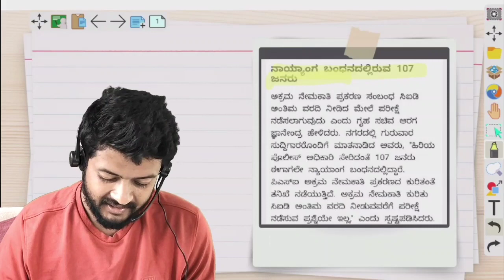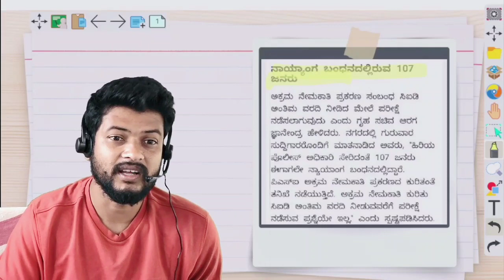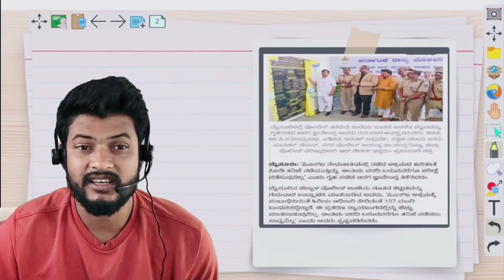PSI RE EXAM UPDATE [ಮರು ಪರೀಕ್ಷೆ ]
PC COURSE (FREE)

ಸಂವಿಧಾನ

ಇತಿಹಾಸ